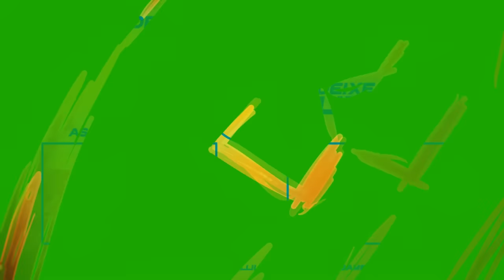VOCÊ JOGARIA UM ASSASSIN'S CREED IV BLACK FLAG COM MITOLOGIA?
Eu LITERALMENTE vou ser EXCOMUNGADO por essa, mas e se tivéssemos MITOLOGIA no possivel REMAKE de Assassin's Creed IV Black Flag? Como seria isso e quais ideias abordar? Sim, eu sei.. Já estão me xingando e eu entendo (haha), mas estive pensando sobre como seria agradar ambos os públicos que hoje existem na franquia e acho que a ideia que coloquei no vídeo é válida. Te convido a assistir.

Introdução: 00:00:00
O Contexto: 00:02:41
A Lenda 01: 00:06:05
A Lenda 02: 00:09:21
A Lenda 03: 00:11:33
Encerramento: 00:13:05

- Jogue comigo
- Emotes únicos
- Grupo exclusivo no WPP e muito mais!!!

Caixa Postal: 4455
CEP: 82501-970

AGRADECIMENTOS
Kallil Augusto